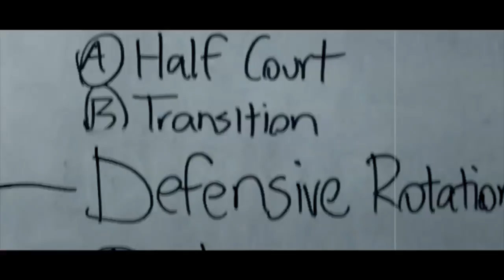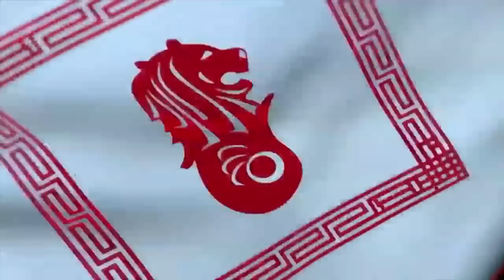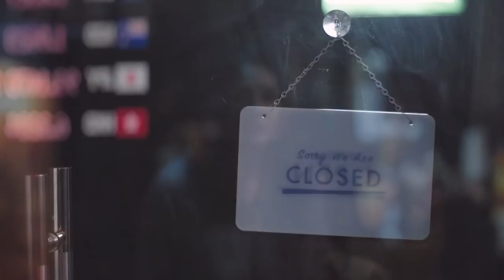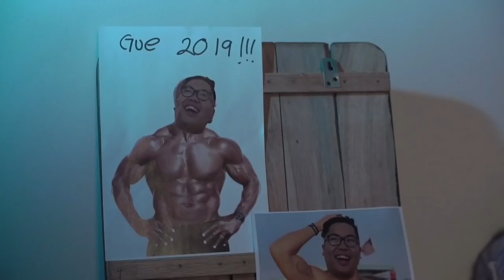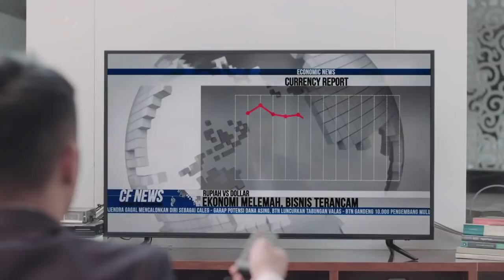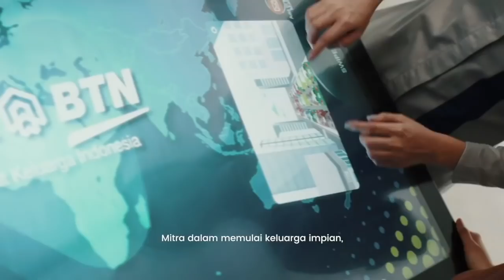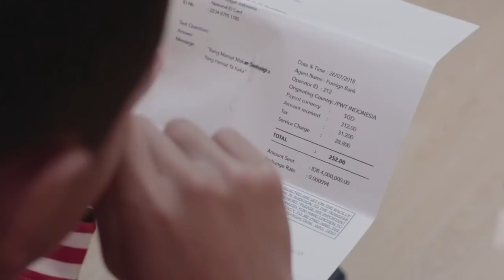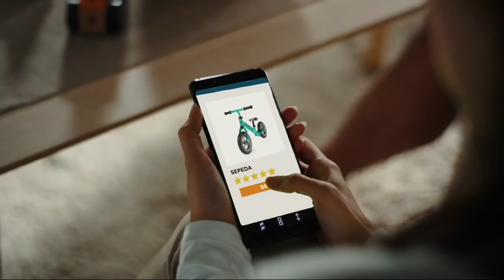Full Games Saigon Heat VS BTN CLS Knights Indonesia ABL 2018-2019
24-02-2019